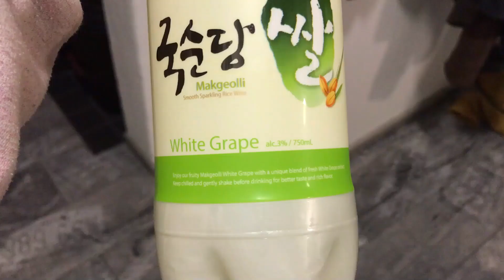핀란드 시골에서 2022년 새해맞이 || 1년에 딱 한번 허용되는 새해전야 불꽃놀이 🌟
꽝꽝 언 호수 위에서 친구들과 하는 폭죽 파티! 집에서 절대 따라하지 마세요 😂 폭죽은 사용법에 맞게 사용합시다..  (저희들은 안전장비를 갖추고 폭죽을 다뤘으며 남은 쓰레기를 남기지 않고 깨끗하게 정리하고 왔습니다 🤗)